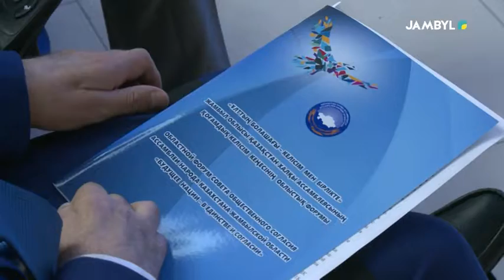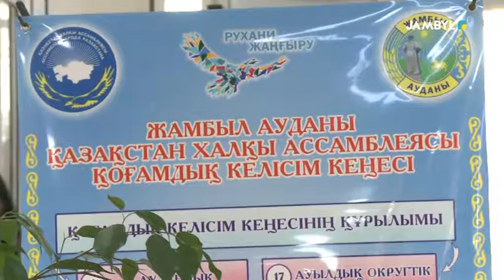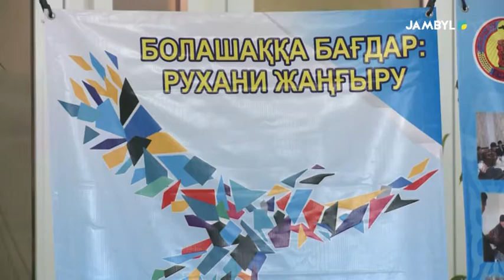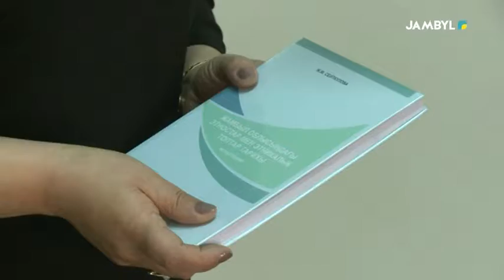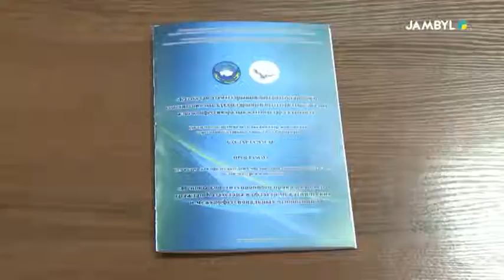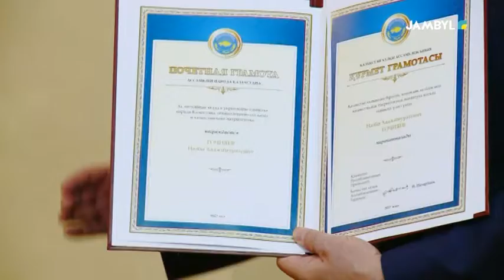Хабар: "Бірлігіміз жарасқан" (30-12-17)